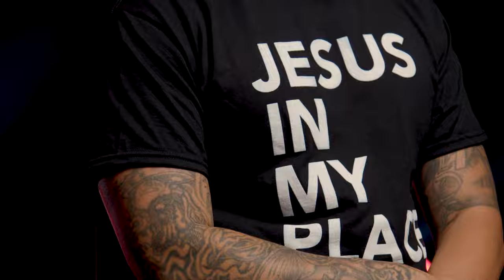JESUS IN MY PLACE: Phuong Mai